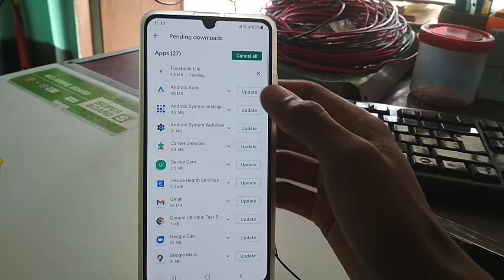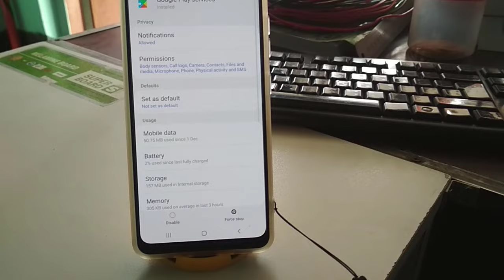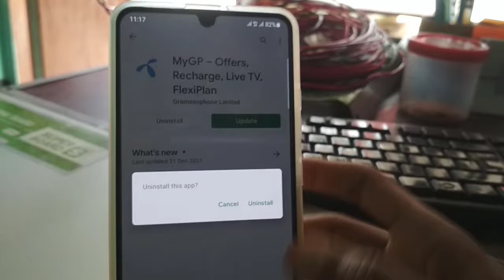play store download pending problem solved 100% 🔥🔥🔥 play store pending problem bangla Tutorial.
play store app download problem, play store can't download apps, play store can't download apps pending, play store download problem, play store download pending, play store download pending problem,